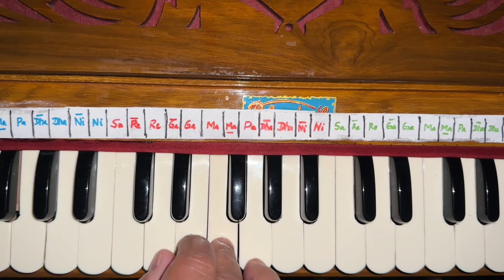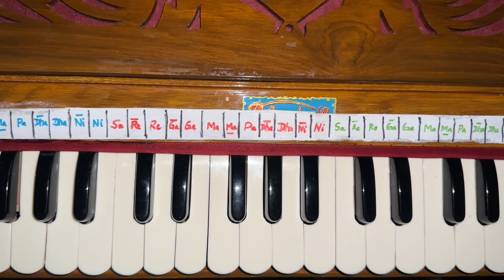Shri Govardhan Maharaj, Tere Mathey Mukut Viraj Rahyo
Immerse yourself in the enchanting world of kirtan and bhajan music with us. Explore kirtan songs and kirtan mantras, including Hare Krishna kirtan and Radhe Govinda kirtan. Learn the art of chanting names of God through call and response kirtan, using detailed kirtan songsheets and notation.

Discover the heartfelt bhajan lyrics of devotional bhajans, Hindu bhajan songs, spiritual bhajans, and bhakti bhajans that celebrate devotion. Our channel offers comprehensive harmonium lessons, teaching you how to play kirtan harmonium tutorials, master harmonium scales for kirtan, harmonium chords for bhajans, and advanced harmonium finger techniques.

Delve into Indian classical music with lessons on raga harmonium, Hindustani classical harmonium, classical Indian harmonium, and Carnatic harmonium, including intricate harmonium bols and taans. Join Govinda Das for beginner harmonium tutorials, devotional music lessons, and traditional kirtan music sessions.

Learn to play harmonium for kirtan and bhajans with ease and enjoy our extensive library of Indian devotional songs.

श्री गोवर्धन महाराज महाराज,
तेरे माथे मुकुट विराज रह्यो ॥

तोपे पान चढ़े तोपे फूल चढ़े,
तोपे चढ़े दूध की धार, ओ धार,

तेरे कानन कुंडल साज रहे,
ठोड़ी पे हिरा लाल, ओ लाल,

तेरे गले में कंठा सोने को,
तेरी झांकी बनी विशाल, विशाल,

तेरी सात कोस की परिक्रमा,

Śrī Govardhana Mahārāja Mahārāja,
Tere māthe mukuṭa virāja rahyo ॥

Tope pāna caḍhe tope phūla caḍhe,
Tope caḍhe dūdha kī dhāra, o dhāra,

Tere kānana kuṇḍala sāja rahe,
Ṭhoḍī pe hirā lāla, o lāla,

Tere gale meṁ kaṇṭhā sone ko,
Terī jhāṅkī banī viśāla, viśāla,

Terī sāta kosa kī parikramā,

This aarti is a devotional song dedicated to Govardhan Maharaj, a sacred hill in Vrindavan, India, associated with Lord Krishna. The lyrics describe the adornments and offerings made to Govardhan Maharaj, emphasizing the crown (mukuṭa) that adorns its peak. The aarti mentions various offerings like pān (betel leaves), flowers, and milk being offered to the sacred hill[6]. It also describes the ornaments decorating Govardhan, such as earrings, a diamond on the chin, and a golden necklace. The song concludes by mentioning the seven-kos (approximately 14 miles) circumambulation of Govardhan and the resting place called Chakleswar.

krishna kirtan
learn kirtan
classical hare krishna
prabhupad pranam mantra harmonium
harmonium tutorial with notation
raag kirtan
how to play hare krishna on piano
krishna bhajan harmonium notes
hare krishna piano
hare krishna harmonium chords
hare rama hare krishna bajana songs
hare krishna kirtan iskcon temple
hare krishna kirtan by prabhupada
iskcon mandir kirtan hare krishna
hare krishna mahamantra iskcon
learn kirtan with notation
hare krishna hare rama mahamantra song
hare krishna kirtan in iskcon temple
hare krishna harmonium tutorial
krishna bhajan harmonium tutorial
bhajan notation on harmonium
Raga Khamaj
Raga Hamsadhvani
Raga Yaman
Raga Bihag
Raga Bhairavi
Raga Des
Raga Pahadi
Raga Asavari
Raga Bheempalasi
Raga Darbari Kanada
Raga Malkauns
Raga Charukeshi
Raga Pilu
Raga Adana
Raga Miyan ki Todi
Raga Patdeep
Raga Multani
Raga Durga
Raga Shankara
Raga Gaud Malhar
Raga Basant Bahar
Raga Zila Kafi
Raga Alhaiya Bilawal
Raga Jaunpuri (both Khamaj and Poorvi Thaat)
Raga Kedar
Raga Shuddhi Kalyan
Raga Sindh Bhairavi
Raga Asavari Kalingada
Raga Todi
Raga Basant Mukhari
Raga Lalit
Raga Hungari
Raga Chakravak
Raga Ramdasi Malhar
Raga Yaman Kalyan
Raga Gaud Sarang
Raga Bageshri
Raga Jaijaiwanti
Raga Megh Malhar